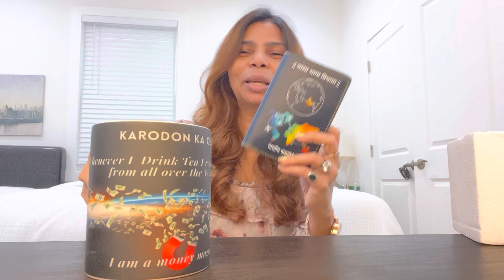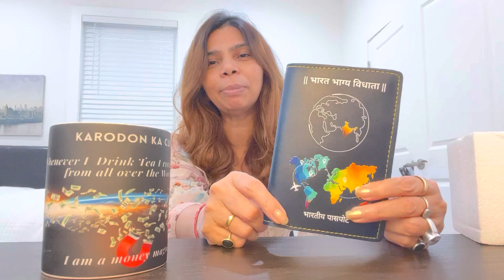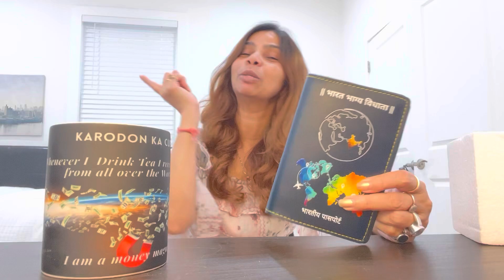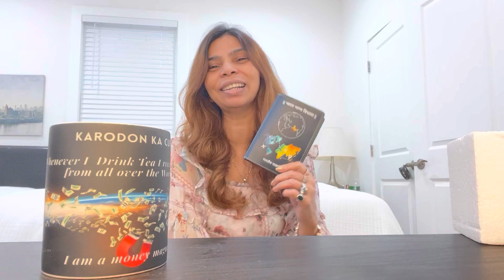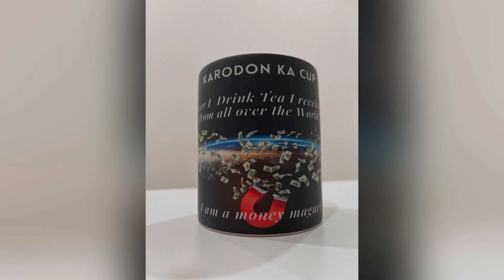It’s Possible “Karodon ki Jeevan Yatra with Karodon ki Frequency.”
to buy this product, whatsapp message on: 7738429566